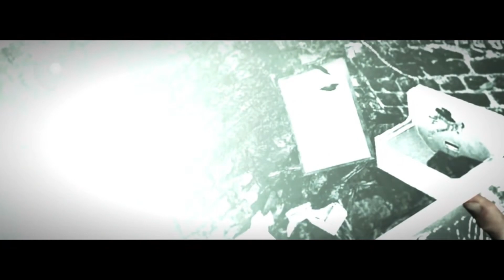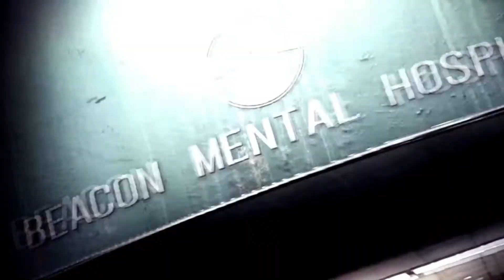Sebastian Castellanos'un Kefareti. (The Evil Within 1&2)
Suçluluk duygusu, Pişmanlık, Kefaret isteği. Bu duygular Dedektif Sebastian Castellanos'un zihnini epey mahveden bir kaç duygu. Evil Within 1 ve 2 aslında sandığınızdan çok daha derin ve felsefik bir hikayeye sahip. Sahi çoğu oyunun hikayesine böyle felsefe katarak yaklaşmayı ve size anlatmayı seviyorum. Ne dersiniz bunu devam ettirelim mi? İyi Seyirler!